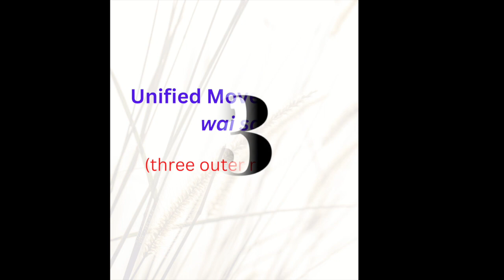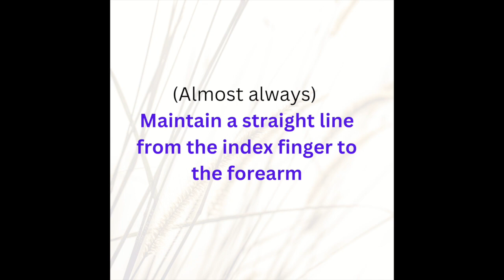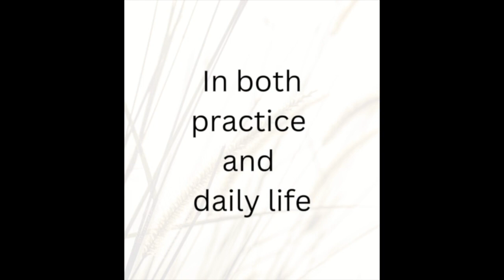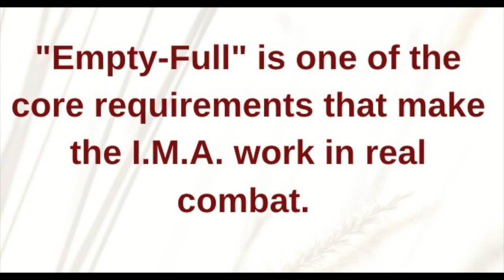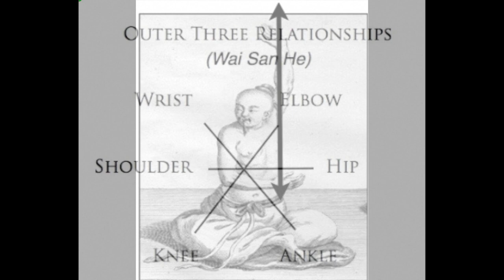Indestructible Liang KeQuan's 3 Secrets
Internal martial arts master Liang Kequan's 3 secrets. Index finger to forearm alignment, Whole body forward weight shift when applying technique or attacking, strict adherence to the "outer 3 relationships/ wai san he"

"bank robber music" by Matt Reardon used with permission